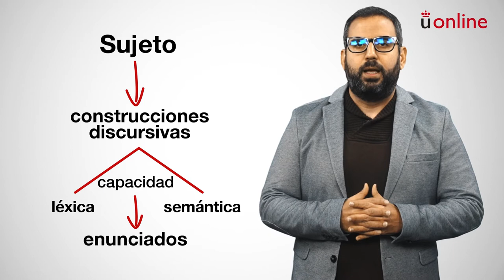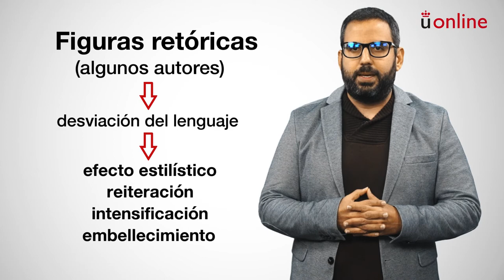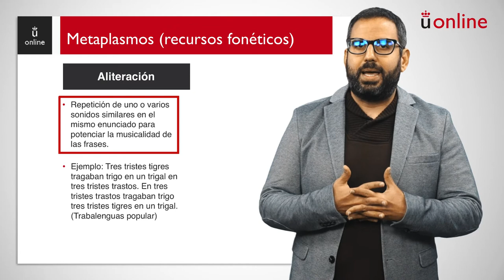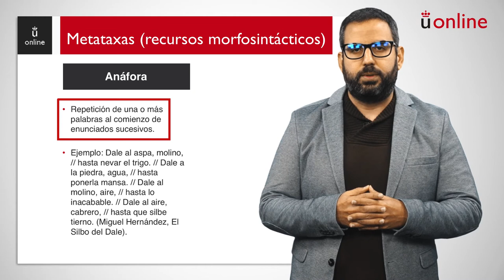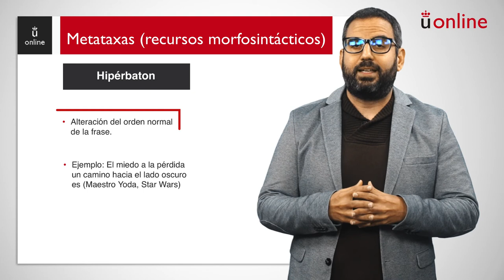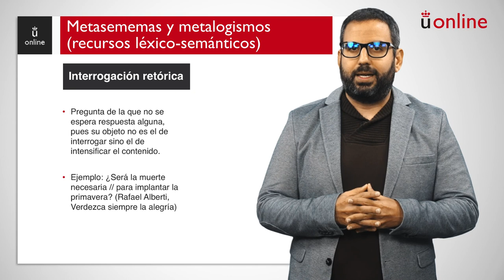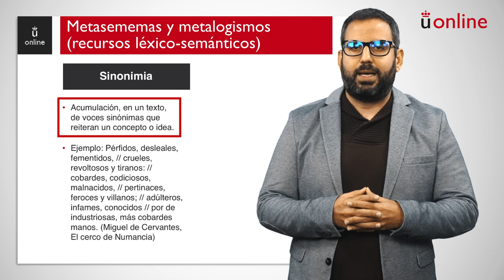Comprensión de recursos retóricos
Curso 0 - Expresión y comprensión escrita - Comprensión de recursos retóricos

aulavirtual.urjc.es
cied.urjc.es